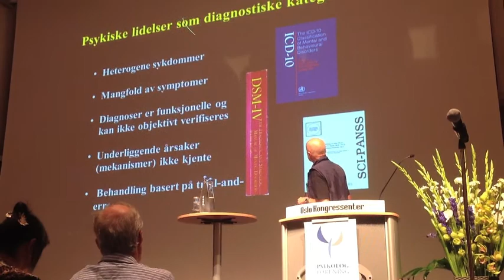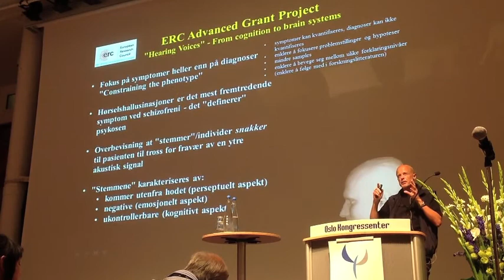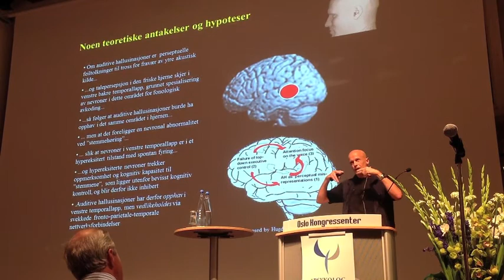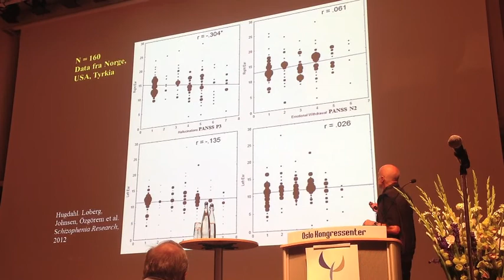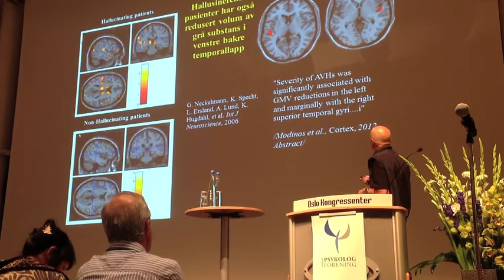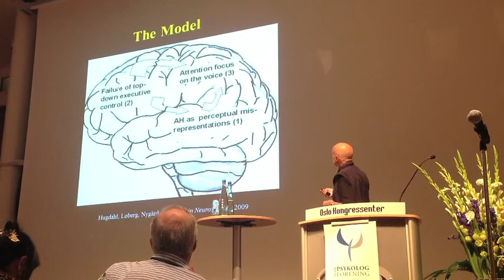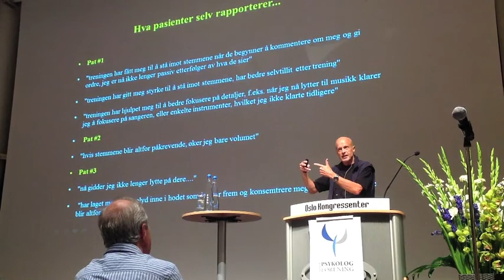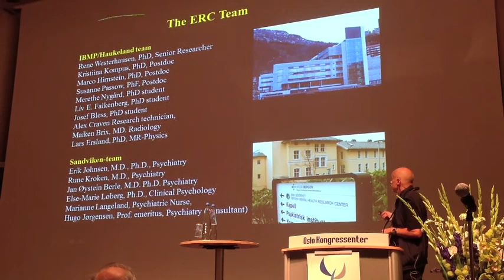Kenneth Hugdal om schizofreni.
Kenneth Hugdahl foredrag ved Psykologikongressen 30-31 August 2012. Beskriver forskning rundt scizofreni og hørselshallisunasjoner. Symptomets betydning fremfor hele diagnosen.

Kennet Hugdal har godkjent  offentliggjøring av dette foredrag.